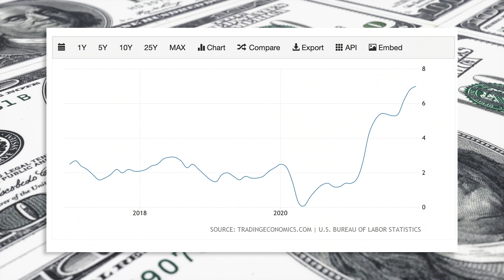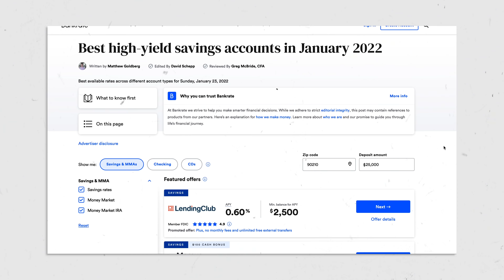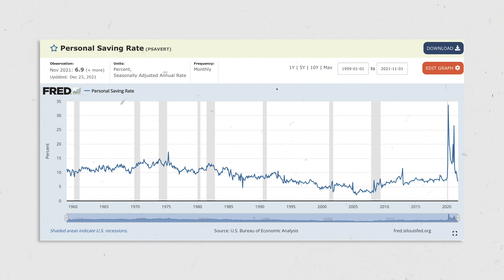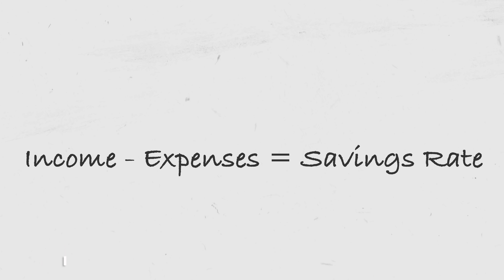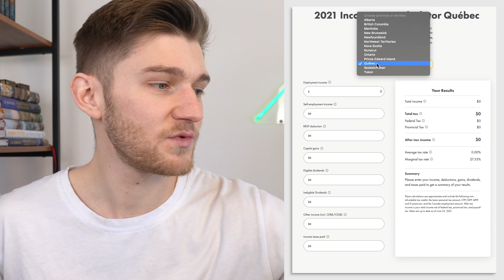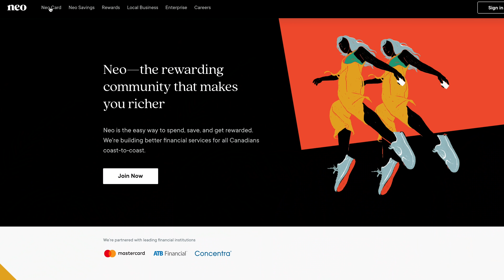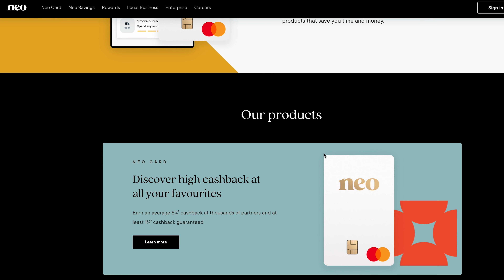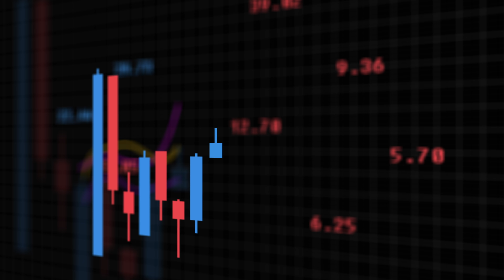How I Save Over 75% Of My Income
Ever wonder how you could save and invest more of your income to reach financial independence quicker? This is the most important step to increase your savings rate. Enjoy! ► Signup for Neo and get a $50 Bonus!

Your Savings Rate:
The amount you're able to save will come down to a simple formula of "Income - Expenses = Savings Rate". Knowing this, saving more simply comes down to either lowering your expenses and/or increasing your income.

Increasing your income is the single most important factor in saving more money, as you can only lower your expenses so much.

-Griffin